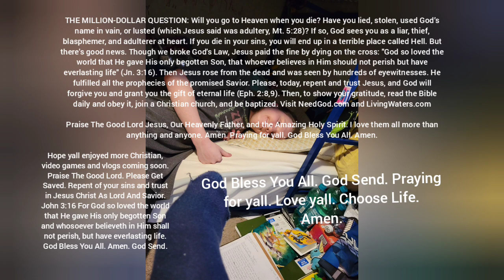Barnes And Noble Pokémon Card Stock In December 18th, 2021 God Send | GBYAA